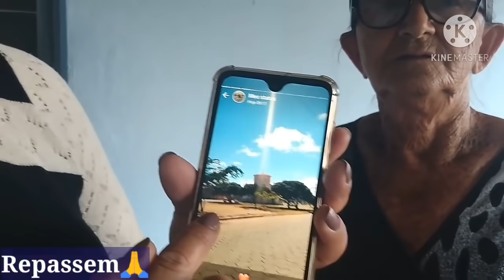Sinal Do Céu Em Taiobeiras Fotografado Por Uma Evangélica Na Igreja De N.Sra De Fátima.Incrível.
Sinal Do Céu Em Taiobeiras-Mg Fotografado Por Uma Evangélica Na Igreja De Nossa senhora de Fátima Incrível.
Aconteceu na cidade de Taiobeiras - MG um grande sinal de Deus no dia em que a cidade comemora o dia do seu padroeiro São Sebastião 20 de Janeiro, aconteceu aproximadamente as 08:00 da manhã na Igreja Nossa Senhora de Fátima, uma mulher evangélica é quem tirou a foto. Impressionante! COMPARTILHEM! APERTE O SINO DE NOTIFICAÇÕES! VEJAM TAMBÉM OS OUTROS VÍDEOS AQUI DO CANAL! DEIXE O SEU LIKE E O SEU COMENTÁRIO! sinalcéu# linaluzoficial#